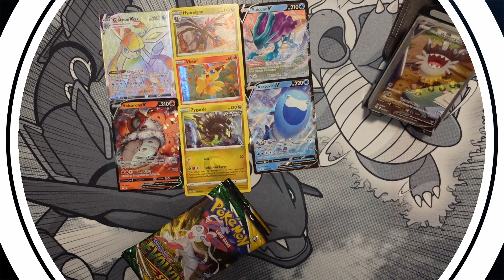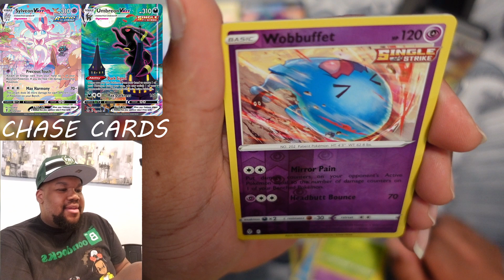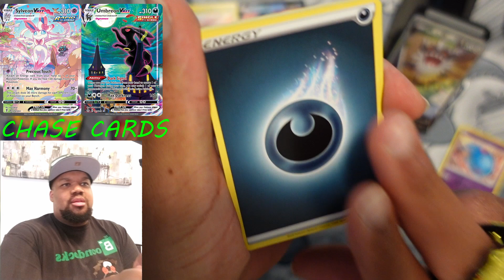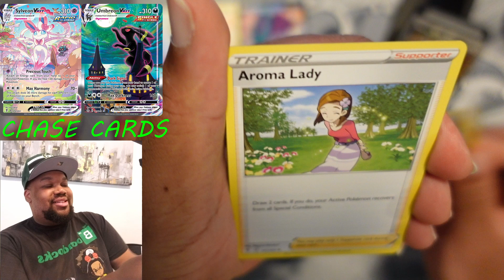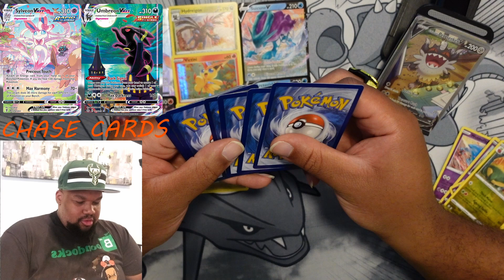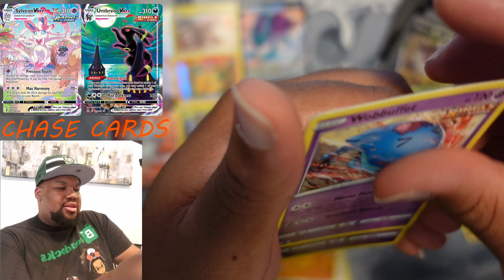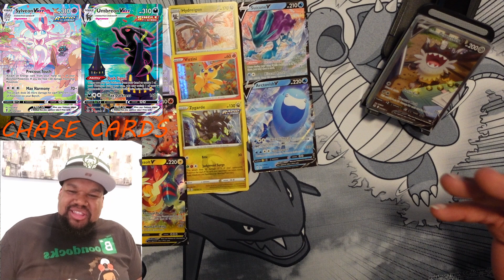Evolving Skies Opening Part 17!